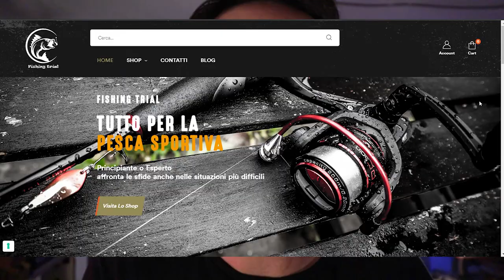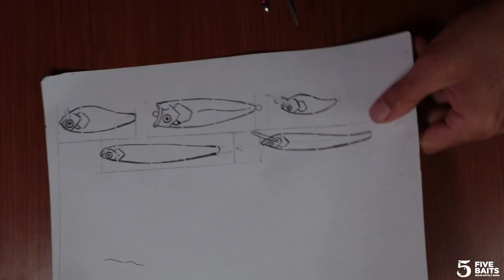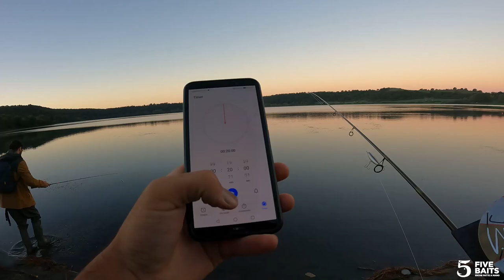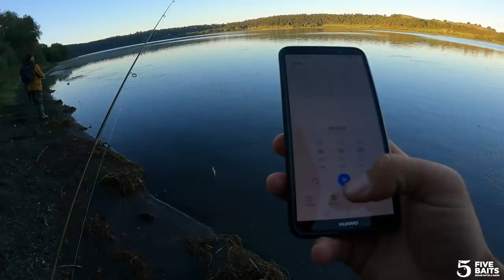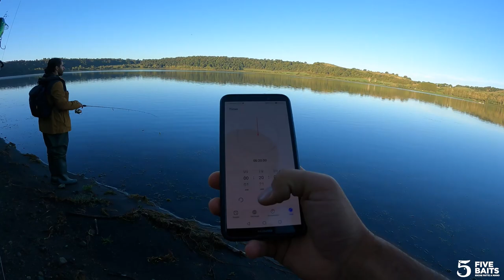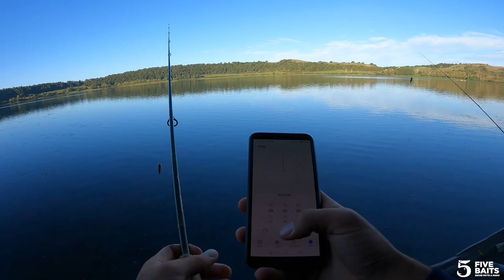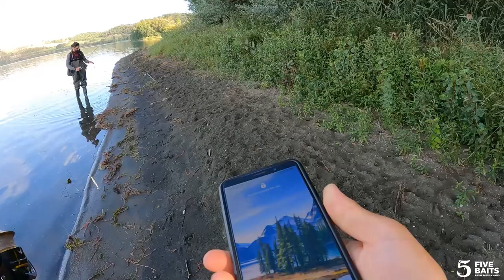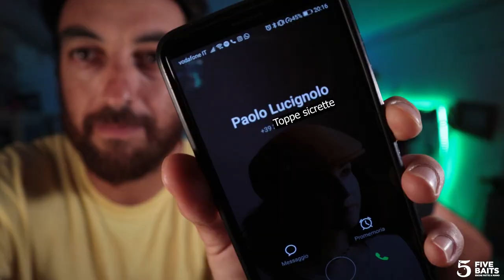LA RULETTE DELLA PESCA - Sarà lei a scegliere l'esca!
Eccovi a voi l'ultimo ritrovato della scienza: LO SCEGLINATOR 300.000, nient'altro che la prima Roulette da pesca al mondo!
Indeciso su che esca usare? tranquillo, ci pensa lei!
In più abbiamo voluto mettere un pizzico di sfida, ma non vi do troppe anticipazioni! Buona visione del video!

Rocco, Gianluca e The jackbait! vvb

Vuoi farmi un bel regalo e non sai cosa scegliere? Facilissimo, ecco la mia wishlist:

oppure cliccate semplicemente sul tasto "Grazie"!

Qua di seguito una tonnellata di link di prodotti che uso nei video, così non dovete impazzire per trovarli e io ci prendo una micro percentuale:

LAVORAZIONE LEGNO

Sega a mano
Sega a nastro
Carta vetrata
Levigatrice a nastro
Trapano a colonna
Coltelli da intaglio
Sega Giapponese

RESINATURA ED IMPERMEABILIZZAZIONE

Resina UV (necessita lampada UV. Veloce e pratica, ma un po' meno resistende dell'epossidica. asciuga in 15 minuti)
Lampada UV (ne esistono tanti tipi)
Lampada uv per unghie
Resina epossidica bicomponente (catalizza in 10 / 15 ore. molto resistente)
Super con attivatore
Turapori per legno
Sintolegno (stucco)

VERNICIATURA E DECORAZIONI
Aerografo entry level (non comprate MAI quelli col motore piccolo. non valgono NULLA!)
Kit colori Vallejo base
Kit colori COLOR SHIFT
Colori fluo:

SUPER COLLA LIQUIDA